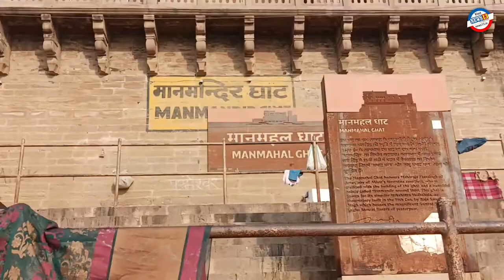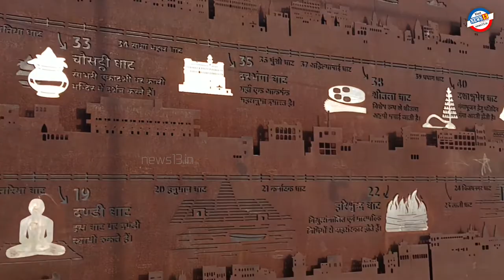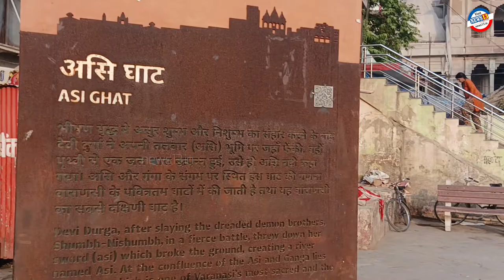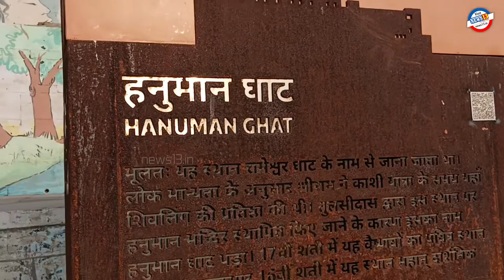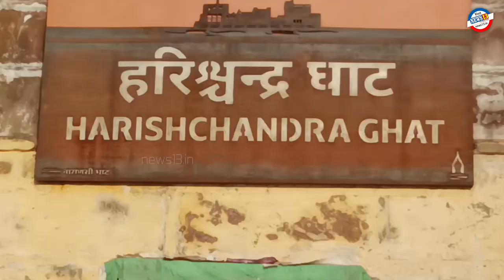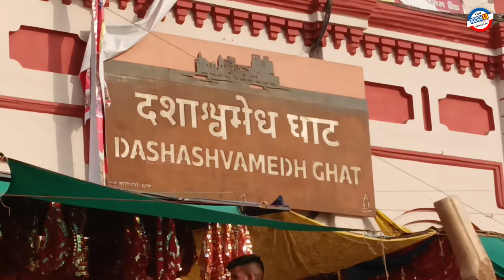ಕಾಶಿ - ಪ್ರವಾಸ ಕಥನ. ಭಾಗ-1 | ಶ್ರೀ ಪ್ರಕಾಶ್ ಮಲ್ಪೆ